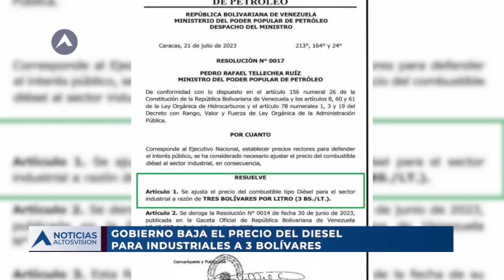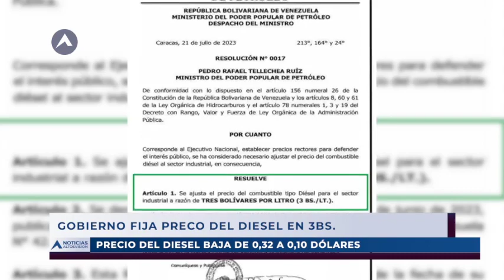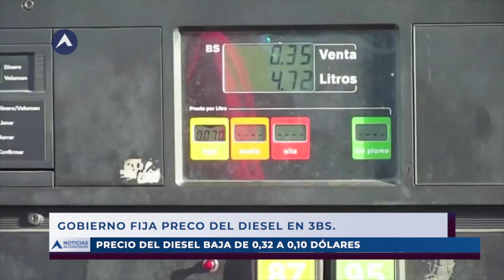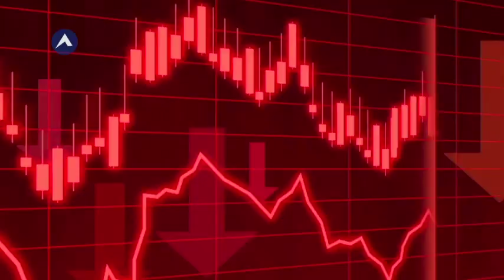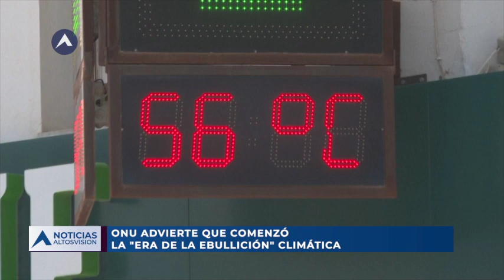Venezuela no está preparada para cambio climático | NOTICIAS ALTOSVISION 28/07/23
TITULARES

📌 Venezuela no está preparada para enfrentar el cambio climático
📌 Un vehículo cayó al Lago de Maracaibo
📌 Gobierno baja el precio del diesel para industriales a 3 bolívares
📌 ONU advierte que comenzó la "Era de la ebullición" climática